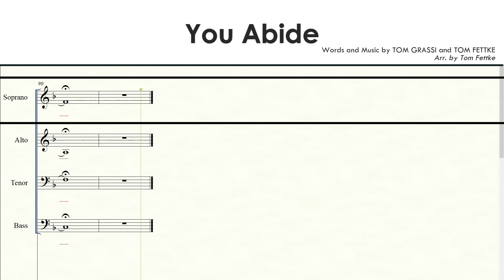You Abide | SATB | Soprano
YOU ABIDE
Words and Music by TOM GRASSI and TOM FETTKE
Arr. by Tom Fettke